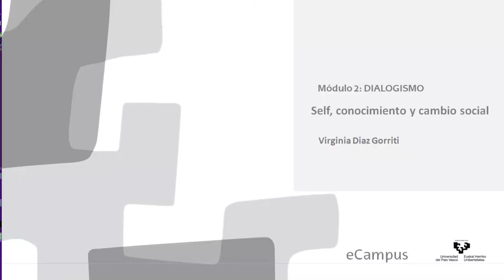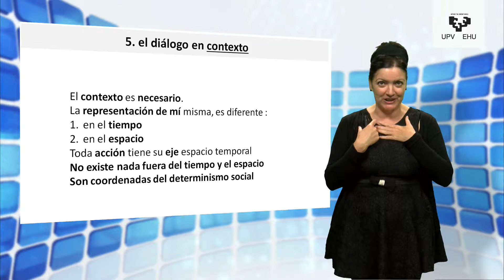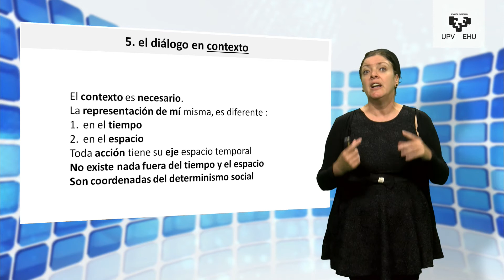modulo 2 4 2 Output 1